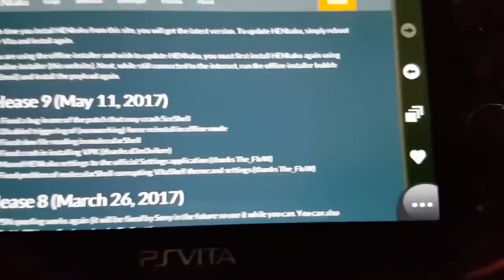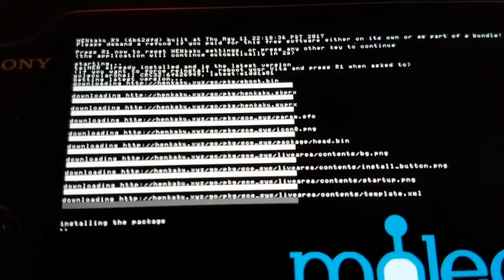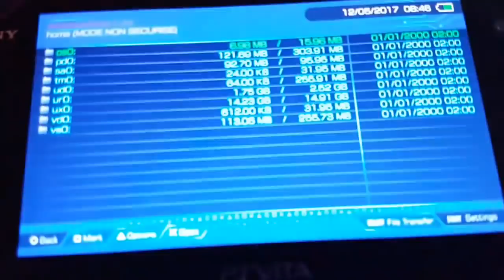Hack Ps Vita 3.65 3.63 3.61 3.60 Henkaku R10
Hack Ps Vita 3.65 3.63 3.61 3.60
Hack Ps Vita 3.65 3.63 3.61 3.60 with henkaku R10
Henkaku.xyz
Release 9 (May 11, 2017)Fixed a bug in one of the patch that may crash SceShellDisabled triggering of (nonworking) force reinstall in offline modeFixed slow file reading in molecularShellFixed crash in installing VPK (thanks d3m3vilurr)Moved HENkaku settings to the official Settings application (thanks The_FloW)Fixed problem of molecularShell corrupting VitaShell theme and settings (thanks The_FloW)